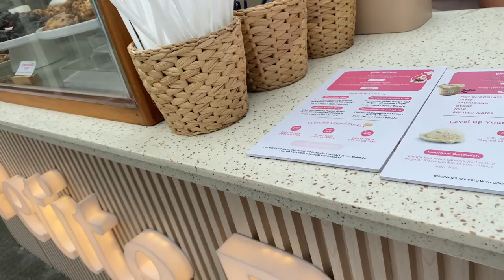TIPS LANG DIN!